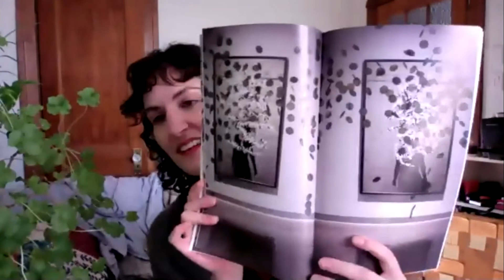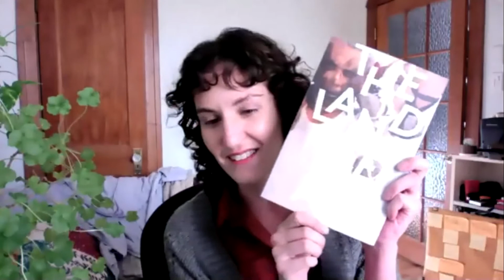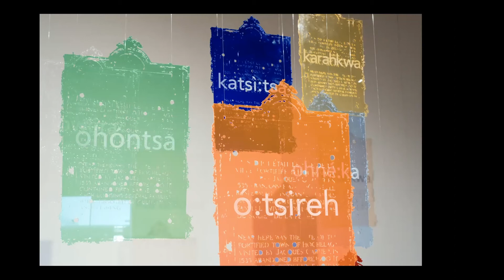Hannah Claus + Peter Morin - Hosted by Conversations in Contemporary Art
Hannah Claus has invited her friend Peter Morin to be a part of her CiCA research talk, as a gesture towards radical inclusivity. Prioritizing relationality, Hannah and Peter talk about art-making, decolonial strategies vs non-colonial practices, the idea of excellence and space making for Indigenous art and artists within systems. Hannah and Peter have been friends for a long time. They worked together as co-chairs for Kwän Mày Dáyè Dàátth’i (sit by the fire with us) for the Aboriginal Curatorial Collective gathering that took place in Whitehorse (2016), and co-curators / artists for there are so many stars (Oboro 2017), an exhibition project honouring Indigenous Art Stars who shape our worlds and journeys as artists.